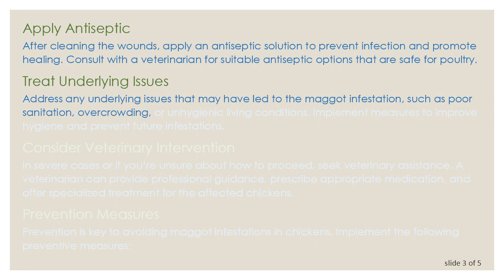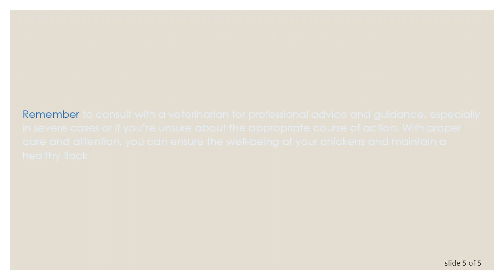How to Treat Maggots in Chickens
Summary: Discover effective methods for treating maggots in chickens, including prevention strategies and treatment options. Keep your flock healthy and free from infestations with these tips.

When dealing with maggots in chickens, prompt action is essential to prevent further harm to the birds and to address any underlying issues. Here’s a comprehensive guide on how to effectively treat maggots in chickens:

Identification
First and foremost, it’s crucial to accurately identify the presence of maggots in your chickens. Look for signs such as open wounds, foul odor, excessive scratching or pecking, and abnormal behavior in the flock.

Isolate Affected Birds
Upon identifying maggots or suspecting their presence, isolate the affected birds from the rest of the flock to prevent the spread of infestation and potential harm to other chickens.

Clean the Affected Area
Carefully clean the affected area on the chicken’s body. Gently remove any visible maggots and dead tissue. Use warm water, mild soap, and sterile gauze to clean the wounds thoroughly.

Apply Antiseptic
After cleaning the wounds, apply an antiseptic solution to prevent infection and promote healing. Consult with a veterinarian for suitable antiseptic options that are safe for poultry.

Treat Underlying Issues
Address any underlying issues that may have led to the maggot infestation, such as poor sanitation, overcrowding, or unhygienic living conditions. Implement measures to improve hygiene and prevent future infestations.

Consider Veterinary Intervention
In severe cases or if you’re unsure about how to proceed, seek veterinary assistance. A veterinarian can provide professional guidance, prescribe appropriate medication, and offer specialized treatment for the affected chickens.

Prevention Measures
Prevention is key to avoiding maggot infestations in chickens. Implement the following preventive measures:

Maintain Cleanliness: Keep the chicken coop and surrounding areas clean and free from accumulated waste, spilled feed, and decaying organic matter.

Regular Inspections: Conduct regular inspections of the flock to detect any signs of injury, illness, or infestation promptly.

Proper Wound Care: Promptly treat any wounds or injuries in chickens to prevent them from becoming breeding grounds for maggots.

Good Hygiene Practices: Practice good hygiene when handling chickens, cleaning the coop, and storing feed and bedding materials.

Conclusion
Maggots in chickens can pose a threat to the health and well-being of the flock if not addressed promptly and effectively. By following the steps outlined above for identification, treatment, and prevention, you can help keep your chickens healthy and free from infestations.

Remember to consult with a veterinarian for professional advice and guidance, especially in severe cases or if you’re unsure about the appropriate course of action. With proper care and attention, you can ensure the well-being of your chickens and maintain a healthy flock.